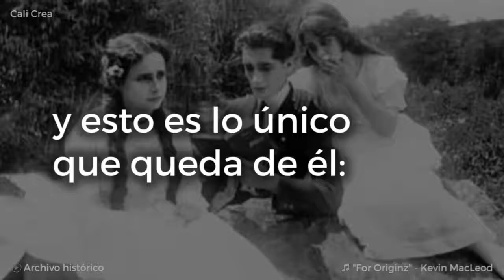Cali es ficción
Cali, perla del pacífico colombiano meca del cine nacional. Se ha realizado varias peliculas en la sucursal del cielo. El arte en Cali es una pasión. Primer lagometraje, historico